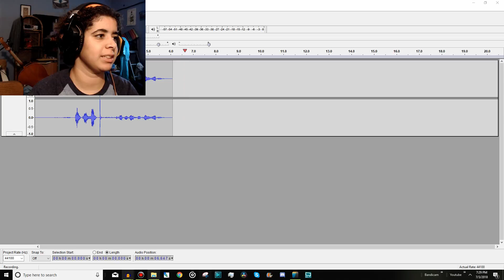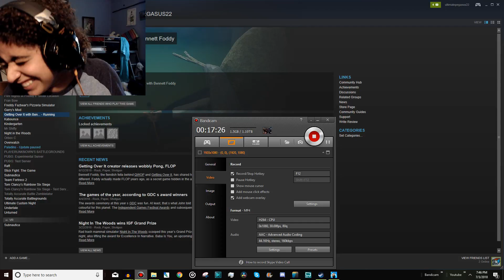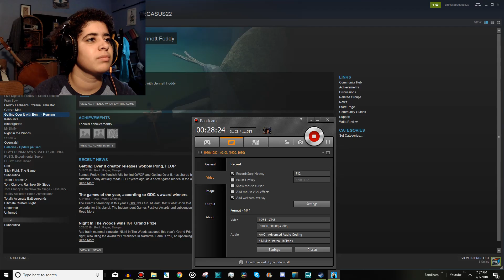This Is FINE : Getting Over It #4